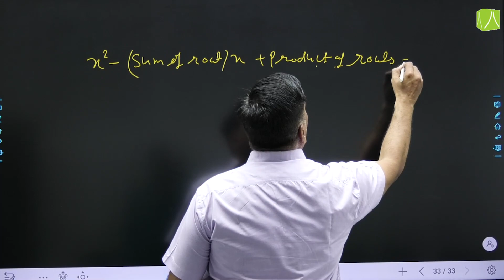Maths Video Solutions (Q. 18) By Resonance - JEE Main 2023 (Session 2) 13 April Evening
Mathamatics Video Solutions (Q. 18) By Resonance - JEE Main 2023 (Session 2) 13 April Evening (Shift 2)

🔹 JEE Main Session 1 Exam (2023) (Date: 13 April | Shift 2 | Evening) (Q. 18) ‘Mathematics Paper Questions (Memory Based) & Solutions’ are now available for the students - By the Expert Faculty Members of Resonance Kota

- Morning Shift Question Paper (3:00 PM to 6:00 PM)
- Prepared by expert faculty members (under the guidance of Mathematics HOD) of Resonance Kota

✅ Students who have appeared in JEE Main April 2023 | 2nd Attempt 2023 can download the complete JEE Main 2023 question paper with solutions in PDF at one place on resonance website –

✅Playlist for JEE Main 1st Attempt (April 13, 2023 | Shift 2 | Evening Shift) Video Solutions & Analysis:

About Resonance